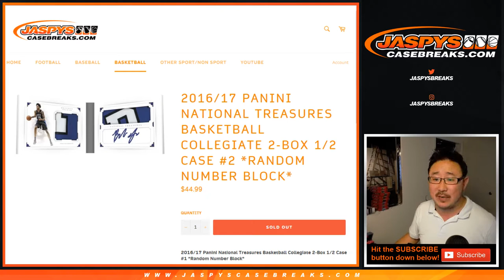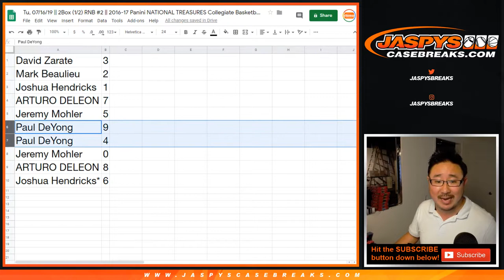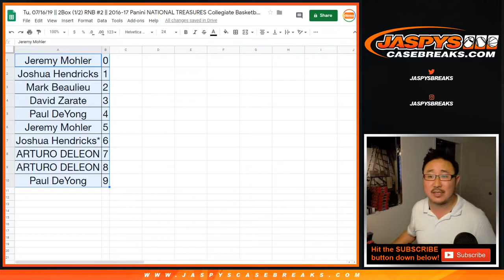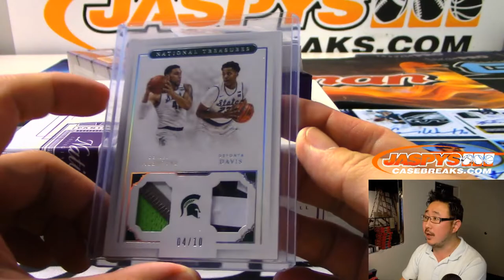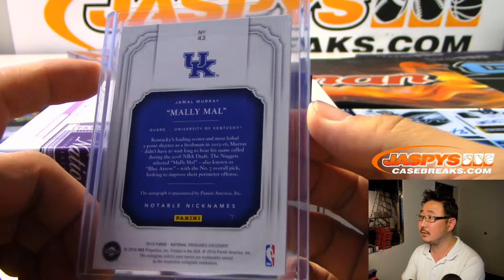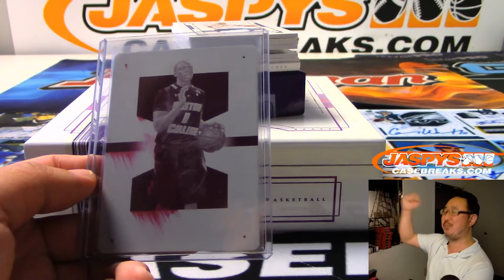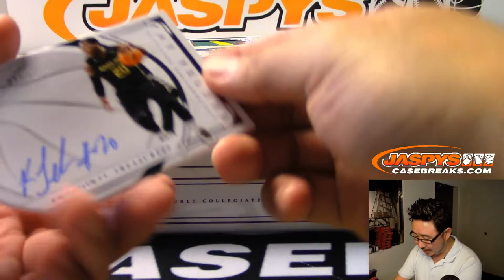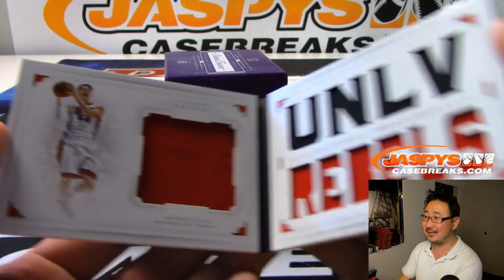Tu, 07/16/19 || 2Box (1/2) RNB #2 || 2016-17 Panini NATIONAL TREASURES Collegiate Basketball (NBA)